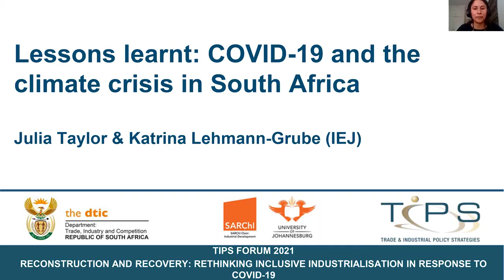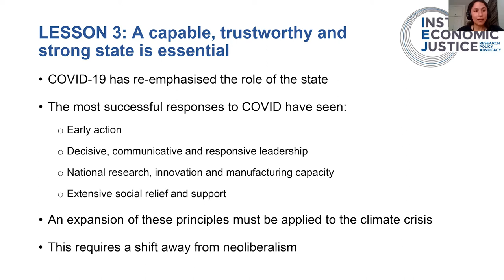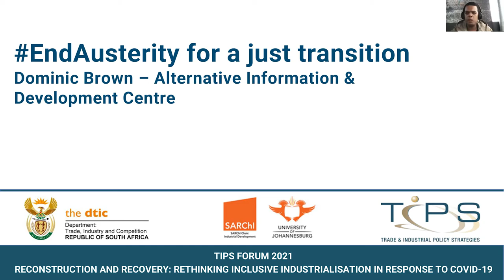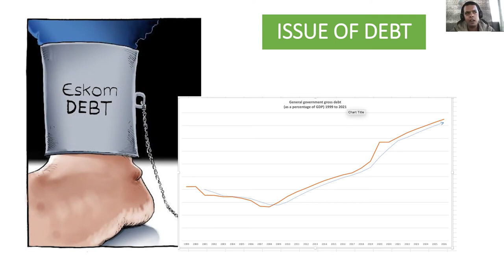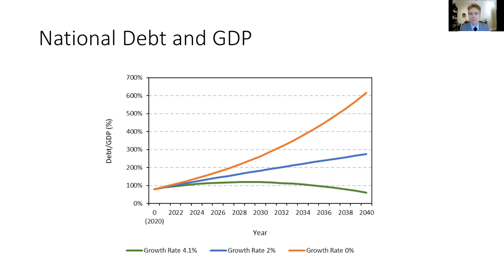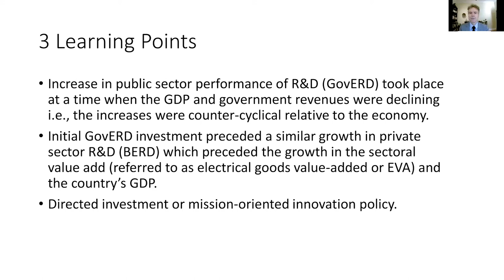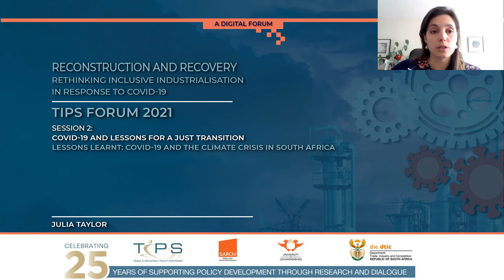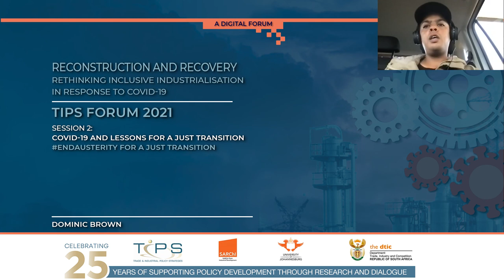SESSION 2: COVID-19 AND LESSONS FOR A JUST TRANSITION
TIPS ANNUAL FORUM 2021 SESSION 2: COVID-19 AND LESSONS FOR A JUST TRANSITION

Moderator: Muhammed Patel (TIPS)

Speakers

Julia Taylor – Researcher and Climate Policy Lead, Institute for Economic Justice (at 00:03:33 )
Katrina Lehmann-Grube – Climate Justice Researcher, Institute for Economic Justice (at 00:03:33 )
Dominic Brown – Economic Justice Programme Manager, Alternative Information & Development Centre (at 00:25:32 )
Prof. David Walwyn – Professor in the Graduate School of Technology Management at the University of Pretoria ( at 00:40:16 )

Presentations:

Julia Taylor and Katrina Lehmann-Grube
Lessons learnt: COVID-19 and the climate crisis in South Africa

Dominic Brown
# EndAusterity for a just transition

Prof David Walwyn
Meeting the imperative for growth within fiscal constraints: How sustainability transitions and innovation policy can deliver the public goods (necessary for the economic recovery)

Background

The COVID-19 pandemic has resulted in a slowdown in international trade, and disrupted global supply chains and the organisation of work. In addition, pre-existing inequalities and structural constraints on growth have been exacerbated. Economic policy interventions that have been implemented in response to the pandemic have highlighted pre-existing tensions between key economic players across the globe. This context brings new challenges, opportunities and imperatives for industrial policy, in South Africa, the region and internationally. The Forum seeks to provide a platform for key economic policy players to collectively reflect on the socio-economic challenges brought by the COVID-19 pandemic, unpack the basic assumptions embedded within approaches to industrial policy within the South African and regional context, and explore opportunities and prospects for economic recovery and reconstruction.

Forum partners

This forum is being held in partnership with the South African Research Chair in Industrial Development (SARChI) at the University of Johannesburg, and in association with the Department of Trade, Industry and Competition (the dtic).